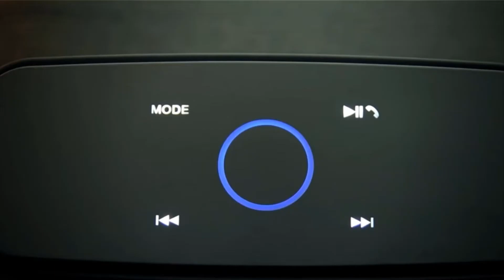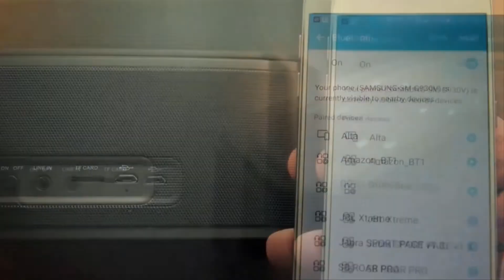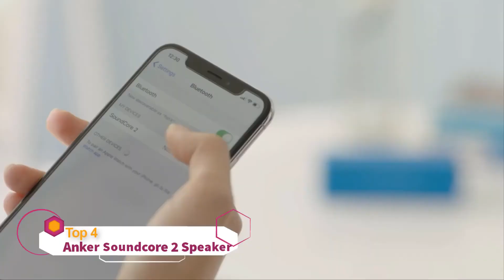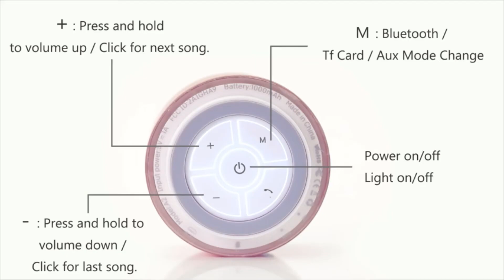Best Black Friday Speakers Deals 2023 | Best Bluetooth Speaker Deal of Black Friday 2023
Are you looking for the Best Bluetooth Speaker on Amazon? These are some of the top Best Black Friday Speakers Deals 2023 we found so far:

►1. DOSS SoundBox Touch Portable
►2. Echo Dot (3rd Gen)
►3. OontZ Angle 3 (3rd Gen)
►4. Anker Soundcore 2 Portable Bluetooth
►5. Bose SoundLink Color Bluetooth
►6. AOMAIS Sport II Portable Bluetooth
►7. AOMAIS GO Bluetooth
►8. A2 LENRUE Portable Bluetooth
►9. MIATONE Outdoor Portable Bluetooth